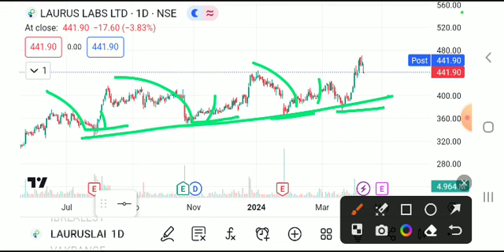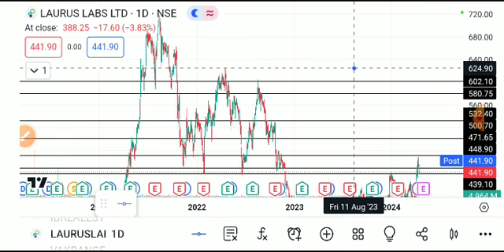LAURUS LABS SHARE LATEST NEWS TODAY/LAURUS LABS SHARE TARGET/LAURUS LABS SHARE ANALYSIS